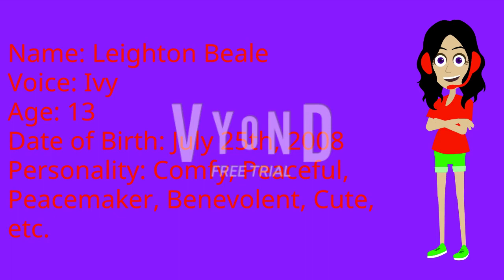(REQUESTED) I made Leighton Beale on Vyond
I hope ya like it, Leighton Beale.